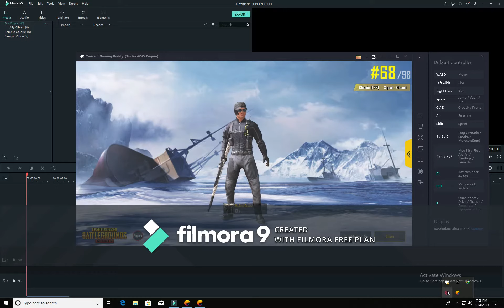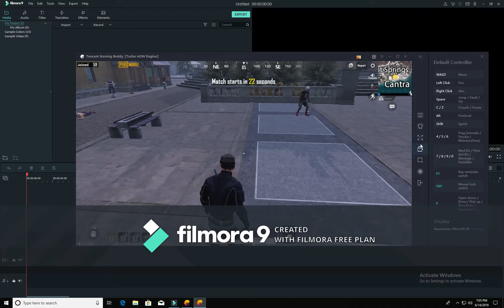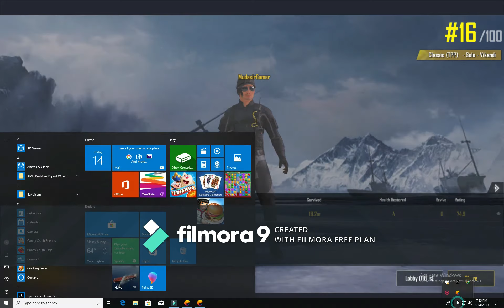I got a flare in vikendi